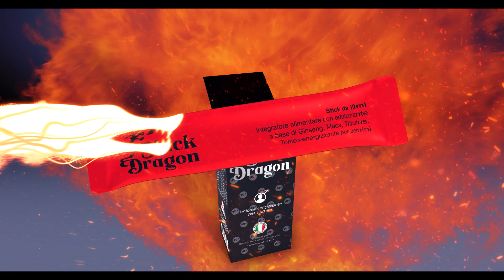BLACK DRAGON spot 2022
Creative Director ; Ermira Causholli
Actor : Odeta Dishnica, Kevin Lila.
Director : Gentian Kurti
DOP : Zamir Kokonozi
Production : Ardit Causholli